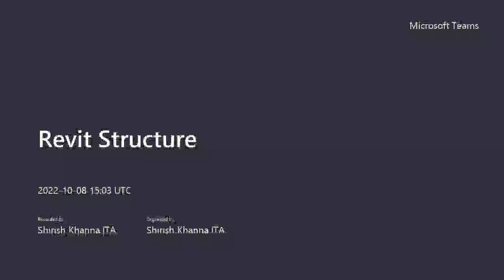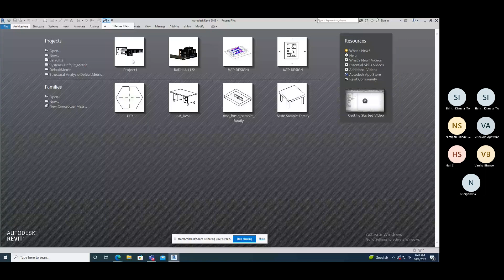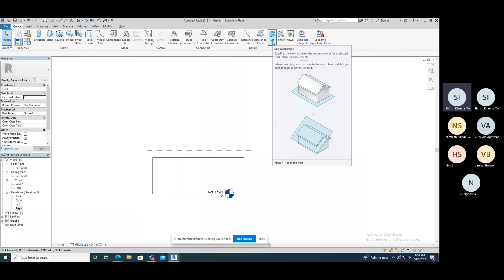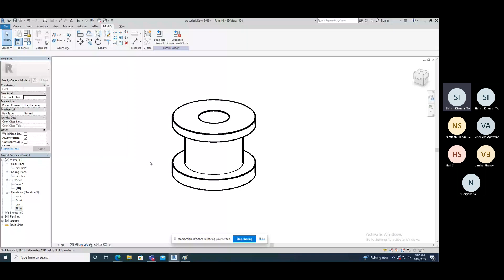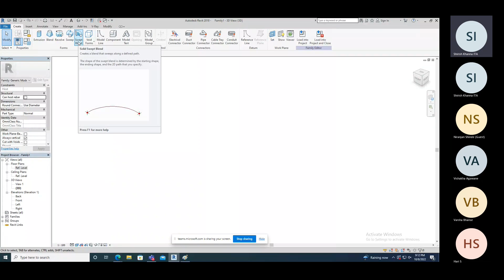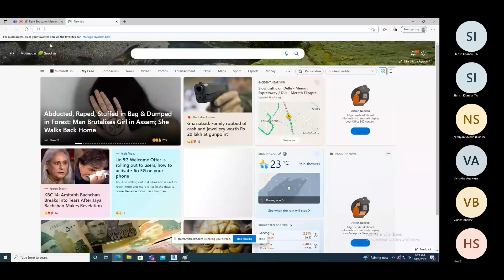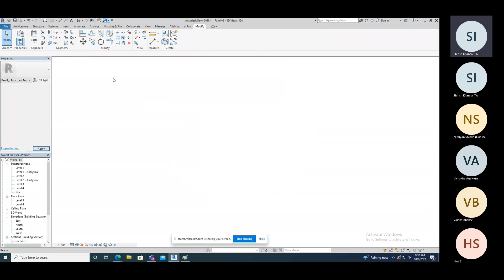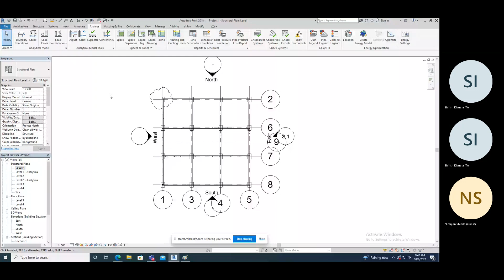Revit Structure PART 7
cadd centre meerut
AutoCAD
SolidWorks
NXCAD
Creo
CATIA
ANSYS
3D Printing
Inventor
Fusion 360
Revit Architecture
Revit MEP
Revit Structure
Sketchup
3ds MAX
Photoshop
Corel
V-ray